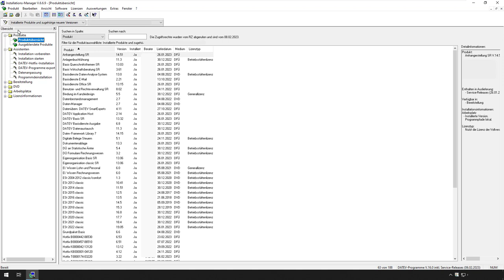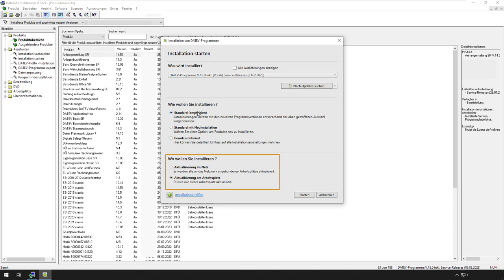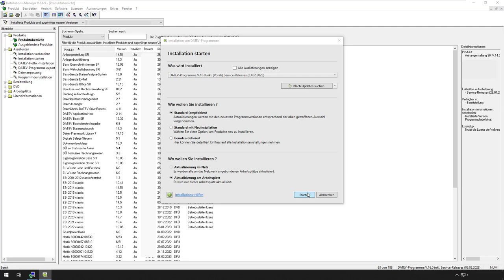Update-Installation auf einen neuen Service-Release Stand bei einem Einzelplatz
In diesem Video erfahren Sie, wie Sie die aktuellen Service-Releases und Hotfixes an Ihrem Einzelplatz-PC installieren.

00:00 Einführung
00:30 Hinweis Fremdprogramme
00:38 Start Installations-Manager
01:23 Installation konfigurieren
02:08 Installation starten